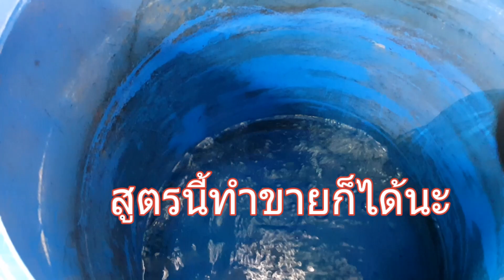สอนวิธีทำน้ำหมักมูลไส้เดือน แจกสูตร ขั้นตอนการทำฟรีๆ อย่างละเอียด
สอนวิธีทำน้ำหมักมูลไส้เดือน แจกสูตรขั้นตอนการทำฟรีๆอย่างละเอียด

DIY = Do it yourself = การทำสิ่งนั้นให้สำเร็จด้วยตัวเอง

ช่วยกดไล้ค์ กดแชร์ เพื่อเป็นกำลังใจให้ผมได้ทำคลิปออกมาให้ชมกันเรื่อยๆนะครับ และอย่าลืม กดติดตาม กดกระดิ่งแจ้งเตือน เพื่อไม่พลาดชมคลิปถัดๆไปด้วยนะครับ

ติดต่อหาซื้อมูลไส้เดือนได้ที่
บี แอนด์ บี ฟาร์มไส้เดือน ,B&B Earthworm product

อย่าลืมดูคลิปอื่นๆของผมด้วยนะครับ